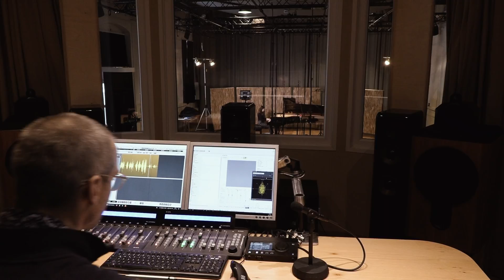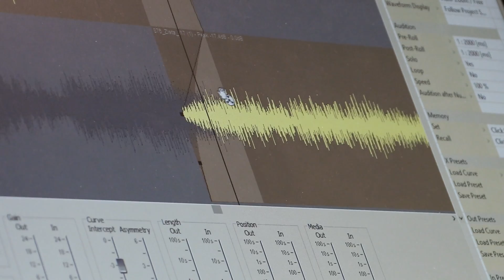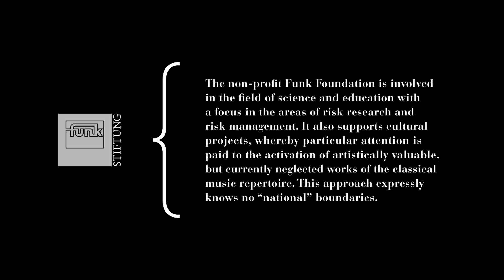Zlata Chochieva: ‘Chiaroscuro’ (Album Trailer)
“Chiaroscuro”
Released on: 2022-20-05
Label: naïve